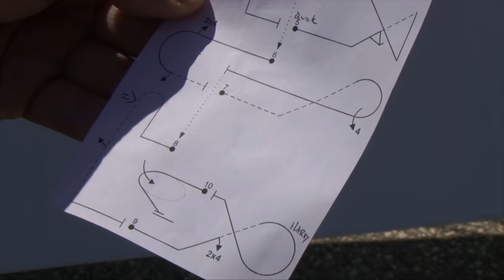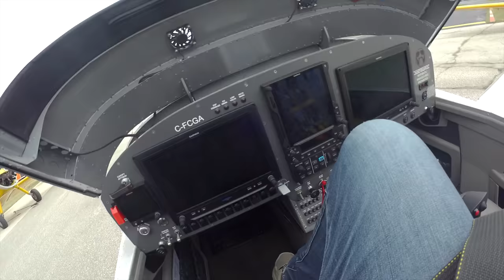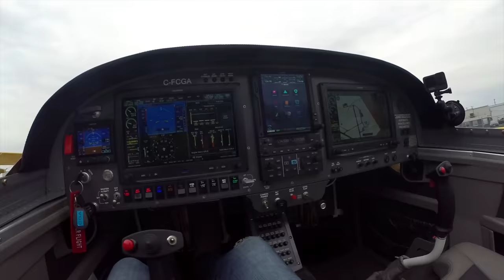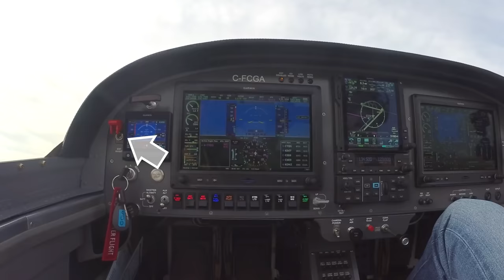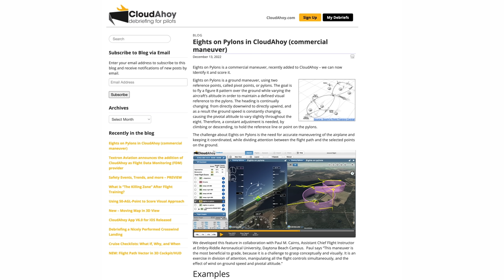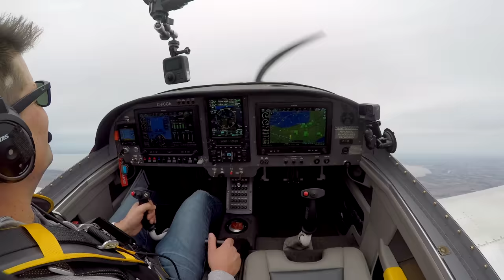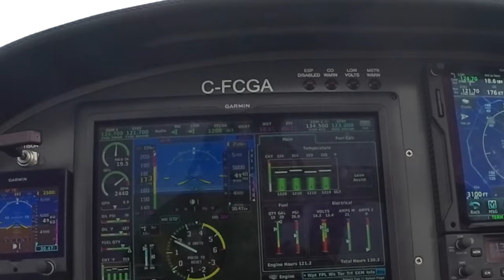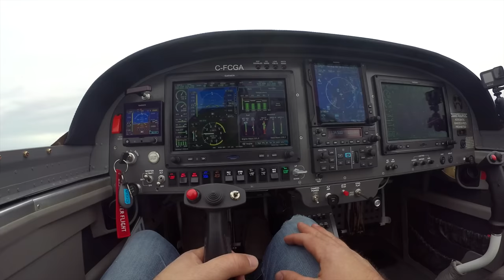Taking the RV-14 to MAX G!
Max 6G Pull + Acro Restriction Removal process!

In this episode we unlock the full potential of the RV-14; Sharing the process of removing the aerobatic restriction, which was a part of the initial certificate of airworthiness.
This airplane checks off a lot of boxes - it is a great IFR platform, but also being capable of aerobatics, and tailwheel configured was a bit part of the appeal.

I am proud to be a member of the Canadian Aviation Museum (formerly CH2A). They are a not-for-profit organization that anybody can visit, and (almost) any pilot can join and fly the planes.  Please consider sharing their link, visiting the museum in Windsor, and/or sending a small donation to help them keep our historic warbirds flying!

And here’s the play list to some of the best content I’ve produced with Luke:

Here’s some additional context from Luke, about exactly what we are doing, and why we are doing it:

In Canada, Transport Canada requires an amateur built aircraft to undergo what is known as a “simplified one-off aerobatic demonstration”.  Since the airworthiness of an amateur built airplane is entirely dependant on the standards left to the builder.  TC provides a straightforward check of items to be completed first to obtain a special flight permit which allows a specifically qualified individual to carry out the aerobatic demonstration flight.  The guidance provided is found in Airworthiness Manual Advisory (AMA) No. 549.101A.  It should be noted that this process is specific to Canada.  Although not required in the USA, it is highly recommended that a properly qualified aerobatic pilot perform a similar validation flight of the full envelope characteristics of an amateur built airplane.

For more information about my favourite debriefing tool, CloudAhoy, and to see their latest blog post, visit:

Productions like this wouldn't be possible without the help and support of my Patron’s.  I want to thank all of you for your ongoing support!

I am a "weekend warrior" private pilot, I fly for fun with no intentions of going commercial. I have had my PPL for over 15 years, but still consider each flight a learning experience - I generally take detailed notes after each flight to remind myself what went well or what I could do to improve. Having GoPro cameras to record flights like this is invaluable. I find these self analysis videos very helpful in my constant quest to improve, and am happy to share. Feedback is invited; however, please keep it positive.
for behind-the-scenes content, epic giveaways and to search episodes by aircraft type!